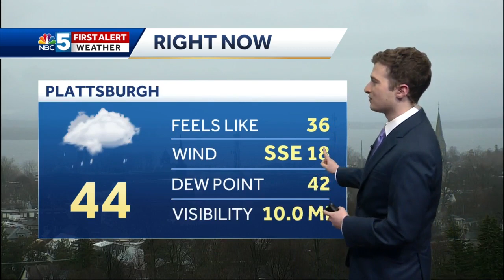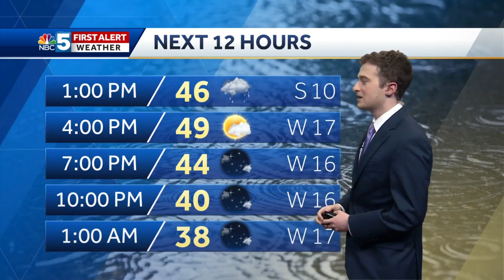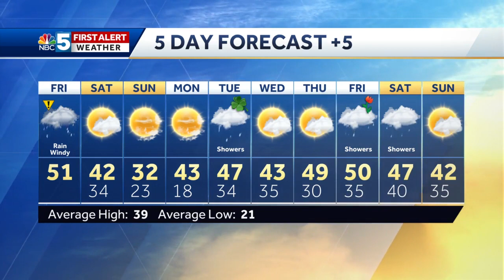Video: Much brighter this weekend (3-12-20)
After the rain leaves this afternoon, we're looking ahead to a sunnier and colder weekend.